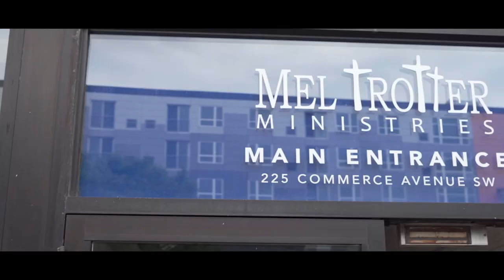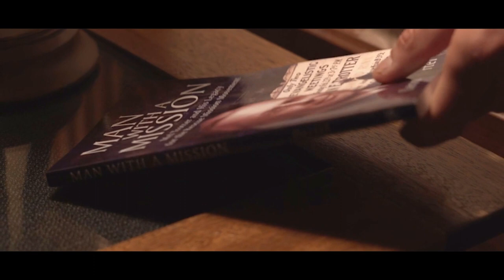One Life at a Time Trailer | Mel Trotter Ministries | JC Films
Featuring Dean Cain and Luke Schroder, One Life at a Time highlights both the importance of awareness and the misconceptions of homelessness in West Michigan, in addition to having an historical nod to Mel Trotter in celebration of the mission’s 120th anniversary.

This movie was made possible through the generous contribution of a donor.

Mel Trotter Ministries exists to demonstrate the compassion of Jesus Christ toward anyone experiencing hunger and homelessness.